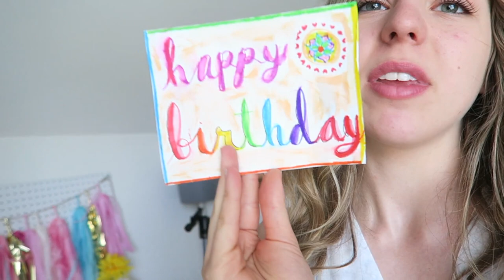Spend Easter With Me 2017! | Easter Vlog 2017 + Giveaway Winner!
Woohoo for another vloggggg!! Today I take you guys through my Easter with my family announce the giveaway winner! Thanks to everyone who entered. Hope you all had a great Easter/a wonderful day filled with blessings. I really hope you guys enjoy this. Love you guys💕